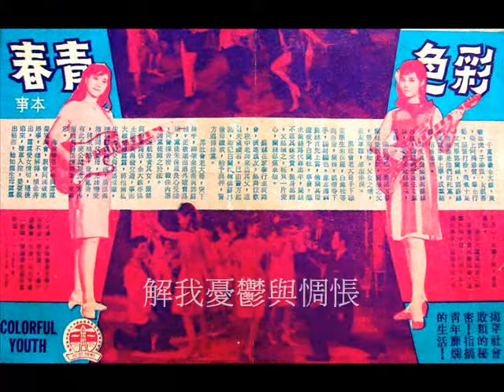我要努力向上 (原名: 青春阿哥哥) - 陳寶珠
原曲名《青春阿哥哥》，電影《彩色青春》(1966) 插曲。
後被王晶的《整蠱專家》(1991) 借用改編成《我要努力向上》，由周星馳 劉德華演出經典搞笑一幕。